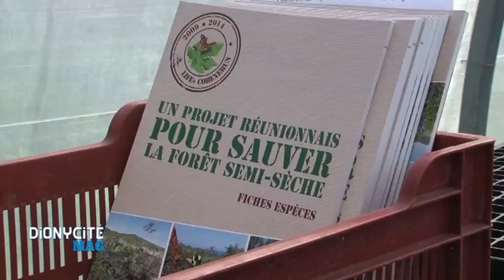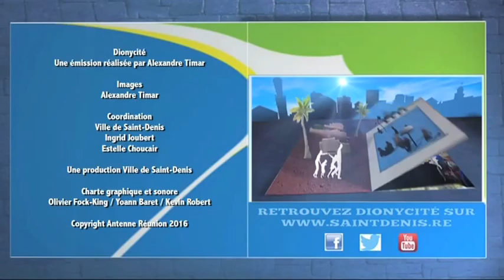Dionycité Mag - 23 mars 2016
Dionycité Mag, le mercredi à 18h40 sur Antenne Réunion, s'intéresse à une grande thématique de la ville : Fermée pendant plusieurs mois pour cause de rénovation, la pépinière municipale située près de la Rivière Saint-Denis, rouvre ses portes ! Entièrement restructuré, le site est devenu un véritable vivier de connaissances pour le public scolaire, un centre de formation pour les jardiniers de la ville mais aussi un lieu de travail avec le Parc National. Cette semaine, Dionycité vous fait découvrir la nouvelle pépinière !